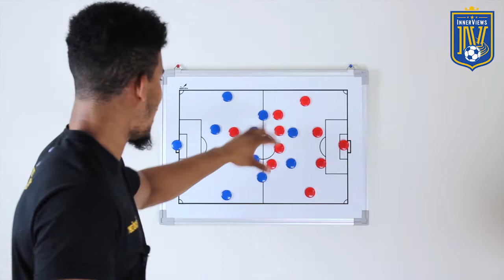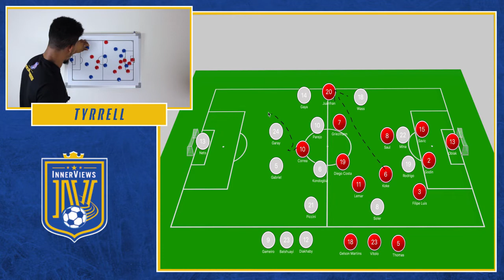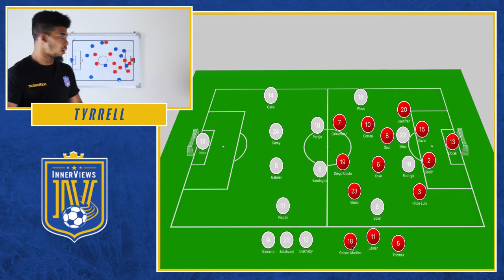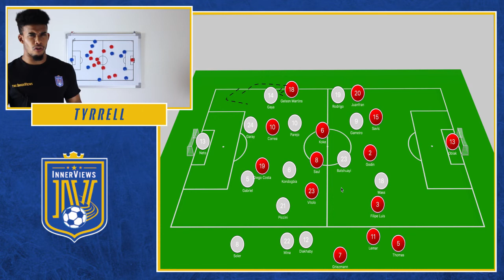Valencia vs Atletico Madrid 1-1 | Tactical Analysis | How Atletico ran out of gas at Valencia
On this edition of The InnerViews, Tyrrell breaks down how Valencia came from behind to earn a valuable point against Atletico Madrid.

Do you think Valencia will finish in the top 4 this season?

Can Valencia continue to play 4-4-2 against the top sides?

Do you believe this is Atletico Madrid's best starting XI?